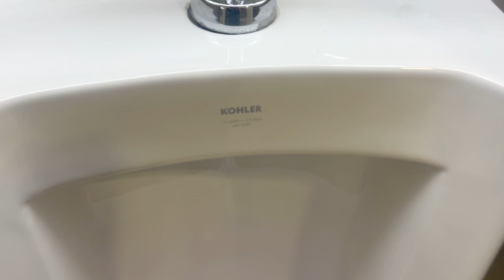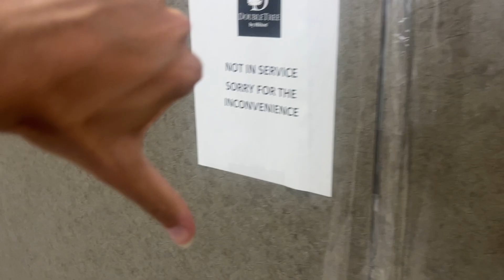8,893. Doubletree by Hilton Men’s Restroom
This restroom was filmed at the same place as the last video. The fixtures are: 5 1980’s Eljer Correctos, 1 2000’s AS Washbrook, 1 2013 Kohler Stanwell, and 3 1980’s Eljer Auburns. This restroom is nice!! Rating: 10/10